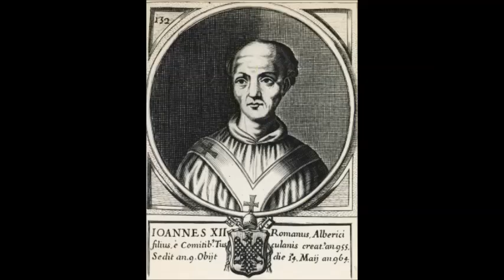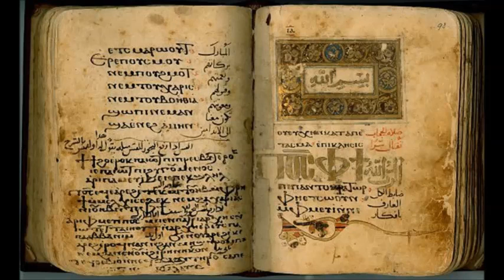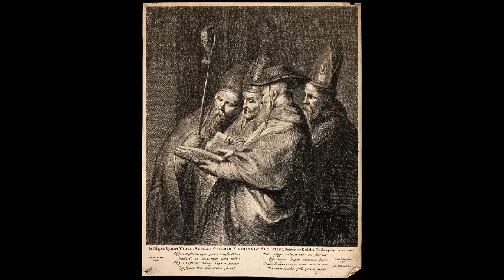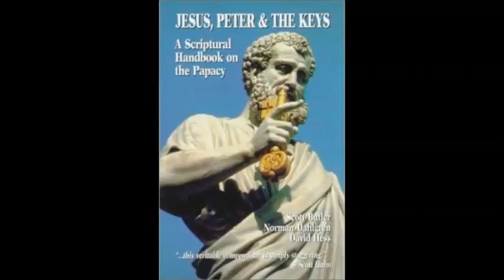Michael Whelton's "Two Paths" - Some Remarks (Pt. 1)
Critical Tour Through Michael Whelton's "Two Paths" - Papal Monarchy vs Conciliar Tradition